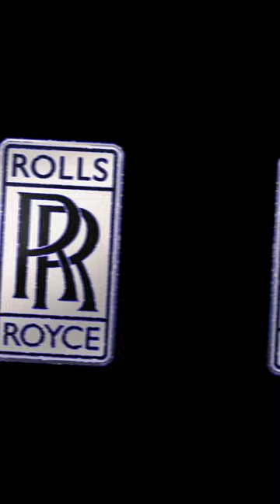car lover 😈😈treating shorts 100 like target guys